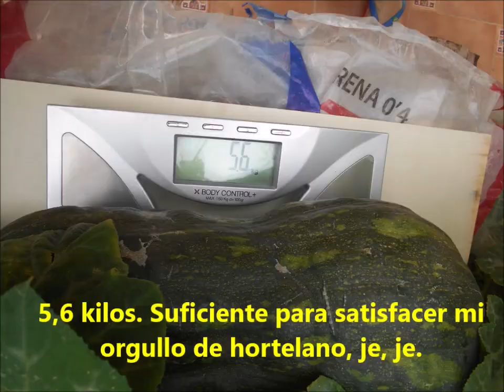Calabaza vasca, de la mata a la mesa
Se cultiva, se recolecta y se hace una crema con ella.